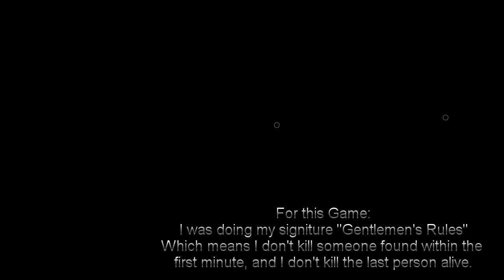F13: Jason let's the New Kid Live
Moyo plays some more Friday the 13th the Game! This time, he applies the "Gentlemen's Rule" of allowing the last person alive to leave. That player happened to be a kid from England, freshly new to the game!

Game: Friday the 13th the Game
Player(s): Moyo
Ending Sound: Return to Camp Blood - Mitch Murder